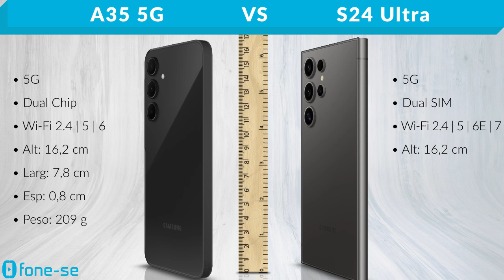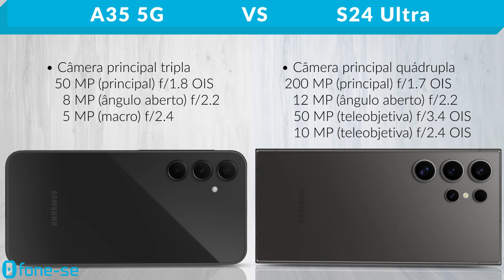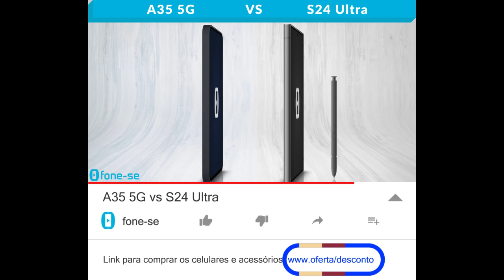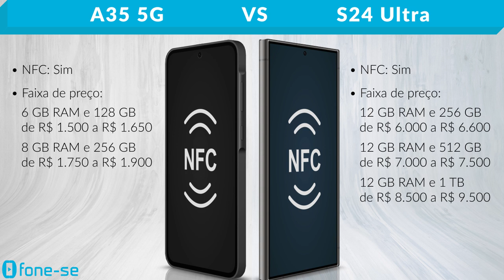A35 5G vs S24 Ultra (Comparativo & Preços)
Qual deles tá bom pra você? Confira a ficha técnica do Samsung Galaxy A35 5G e do Samsung Galaxy S24 Ultra, uma comparação de tamanho exclusiva (3D), e muito mais.

Links para comprar:

(A35 5G)

(S24 Ultra)

Pergunta:
Qual preço do S24 Ultra você espera encontrar na Black Friday?